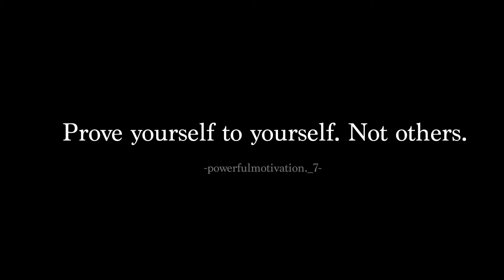2 BIRTHDAYS & A HURRICANE | A HURRICANE CAME ON THE TRIPLETS BIRTHDAY | VLOG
Hey guys! In today's video we got hit with another hurricane, on the triplets birthday! All wasn't lost though. We were able to pull something together to make them feel special on their day. Plus Juliets birthday happened to be 4 days afterwards, so we had to squeeze her day in as well.